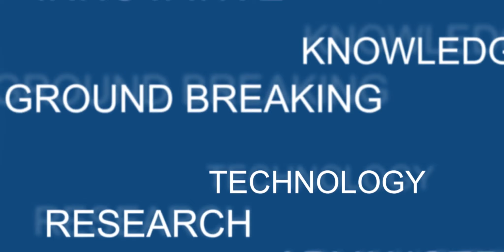Lyme Disease Treatment - Katie's Envita Review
Envita is a leading cancer, Lyme disease, and chronic disease Unipathic treatment center in Scottsdale, Arizona. Our goal is to use the best of real time cancer and Lyme disease diagnostics to determine the best integrative cancer and Lyme disease treatments from around the world to help our patients receive a viable 2nd opinion.

Katie’s symptoms began when she was a child, she was constantly tired and did not have the energy to play as a child normally does.  Katie suffered with nervousness, anxiety, and even depression as a kid, her mental symptoms increased as she went into her teenage years.  She would suffer from anxiety attacks that would send her into bronchial spasms that landed her in the hospital several times.

Katie’s symptoms continued into adulthood and compounded severely when she had her third baby.  Her lack of energy was preventing her from playing with her kids, she even began developing pain in her legs that lasted for years.

By the summer of 2014 Katie visited a therapist for her mental issues which finally led to a diagnosis of Fibromyalgia.  She began taking Gabapentin to relieve some of her pain but the side effects from the medication made it hard for her body to digest food and left her feeling not like herself.  She also began taking Cymbalta to her with the pain in her central nervous system.

Feeling the medical system was failing her Katie began to do her own research into the cause of her symptoms.  Katie soon learned that there was another mom at the school her kids were attending who was diagnosed with Lyme disease and was getting ready to head to Envita for treatment. Two to three weeks into treatment her friend messaged Katie and told her “you have to get out here and get tested.”

In November of 2015 Katie spoke with Dr. Oertle in a conference call discussing her test results and devised a plan on how to treat Katie’s condition.  Katie’s treatment lasted for nine weeks, she no longer has to take a nap every day; she doesn’t have any pain and is off of all of her medications.  Katie is finally feeling normal again and is happy to have her quality of life back for her and for her kids.